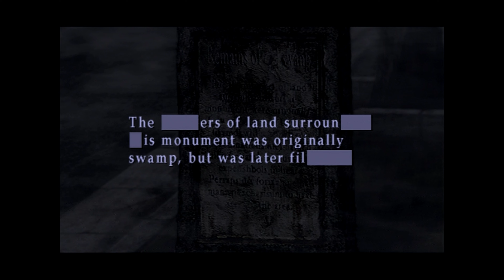Silent Hill 2: Restless Dreams - Original Xbox Gameplay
Silent Hill 2 is an amazing game and the Xbox version even though it was lacking in fog effects and 60fps cutscenes compared to the PS2 it is still a good way to play the game. Silent Hill 2 on the Xbox has better image quality and graphics than the PS2 version and because of this it holds up a lot better on a modern tv.

Developer: Team Silent, Konami, Konami Computer Entertainment Japan, Creature Labs
Publisher: Konami
Platform: PlayStation 2, PlayStation 3, Xbox, Microsoft Windows, Xbox 360
Release: 2001